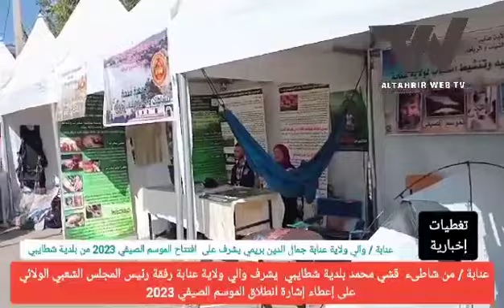عنابة / افتتاح الموسم الصيفي 2023.وسط حضور جماهيري كبير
عنابة / افتتاح الموسم الصيفي 2023.
اشرف السيد والي ولاية عنابة جمال الدين بريمي من بلدية شطايبي بشاطئ قشي محمد على إعطاء إشارة انطلاق الافتتاح الرسمي للموسم الصيفي 2023.  رفقة رئيس المجلس الشعبي الولائي و حضور مدير الشباب و الرياضة و السلطات المحلية و العسكرية و ممثلي بلدية شطايبي و مشاركة العديد من الجمعيات شريكة القطاع و النوادي الرياضية و المؤسسات العمومية .
تغطية: أحمد عبد الجواد بوخزنة